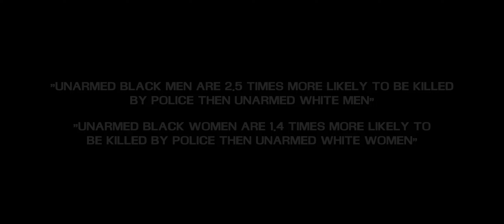Wildchild (feat. Guilty Simpson & The Soulyghost) - Breathe (Official Video)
We’re nearly a decade removed from the phrase “I can’t breathe” entering the popular lexicon after Black Lives Matter protestors adopted the dying words of Eric Garner as he was being choked to death by an NYPD officer—and yet the phrase, unfortunately, remains just as relevant today. The subject pervades West Coast rapper Wildchild’s latest LP, Omowale, taking center stage on the album’s latest video for “Breathe,” which sees the emcee and his collaborators Guilty Simpson and The Soulyghost laying down flowers at a gravesite.

Credits:
• Artist: Wildchild
• Title: G.O.A.T.
• Featuring: Guilty Simpson, The Soulyghost
• Produced by: Theory Hazit
• Directed by: Reid Martin
• Album: Omowale
• Release Date: Mar 25, 2022
• Label: KRB Music